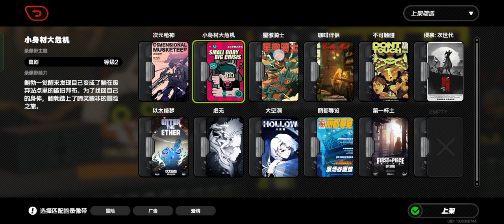《绝区零》#22 妹妹进货事件 Record_2024-07-12-01-30-15